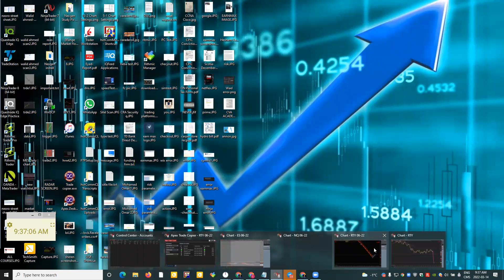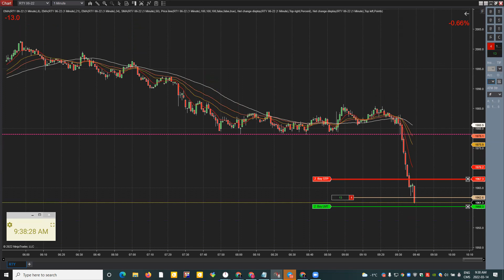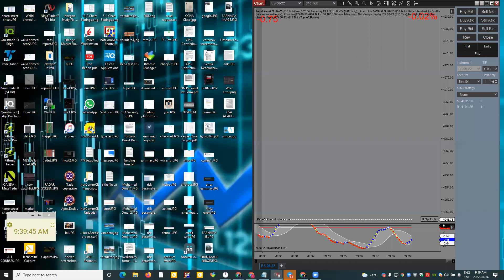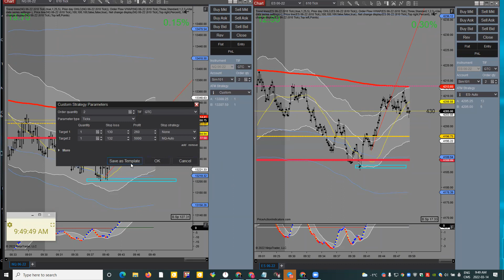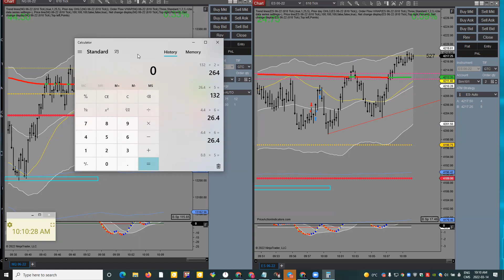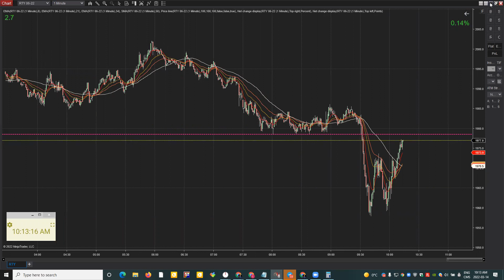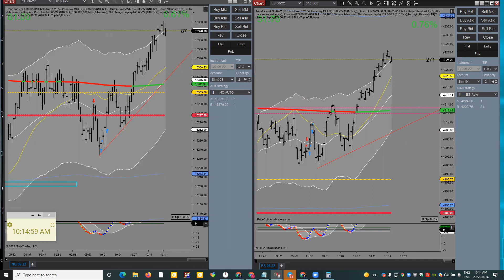CVA War Recorded Trading Room March14,2022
FAQs

 after 5 days , they will not be refunds allowed

2- What Dates and time the trading room will be operating?
CVA War Trading room Operates Monday to Friday from 9 am to 11 am EST

3-  Are you Trading Forex too in the trading room ?
No , We ONLY trade Futures Contracts and mainly we focus on Russell 2000, NASDAQ , and S&P 500

4- Is there any Guarantee in the room that I will not lose Money?
There is no Profit Guarantee in Trading , we will have losing days for sure , but if you follow along with Mr Walid everyday and take all the trades you will be profitable for sure , he knows what he is doing.